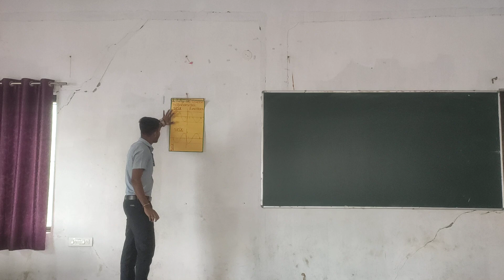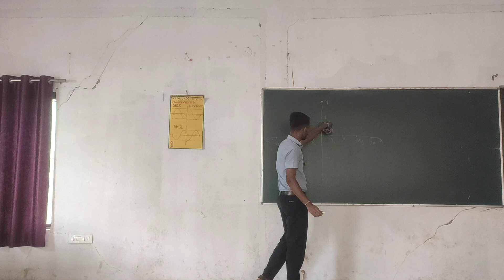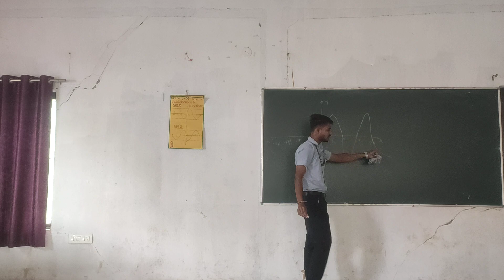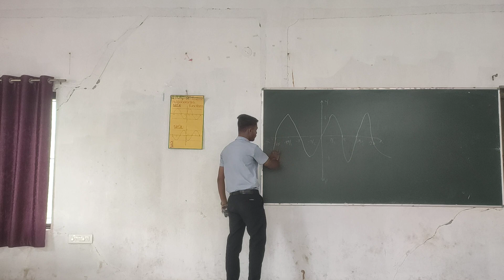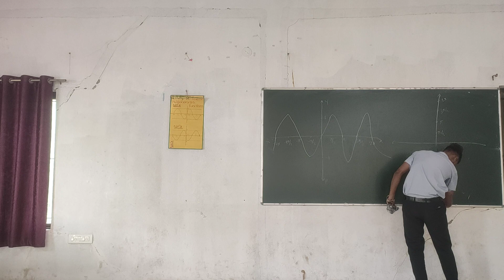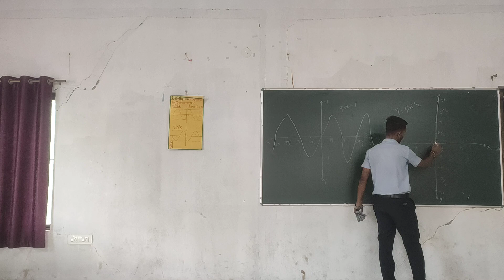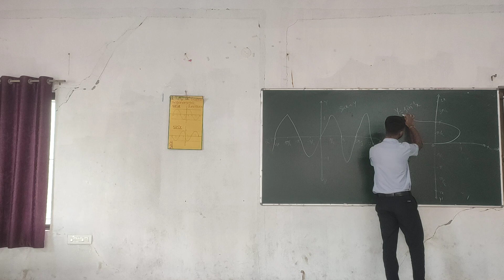Practice Project Presentation Activity 06 Graph of ITF using TF by mirror reflection 6b